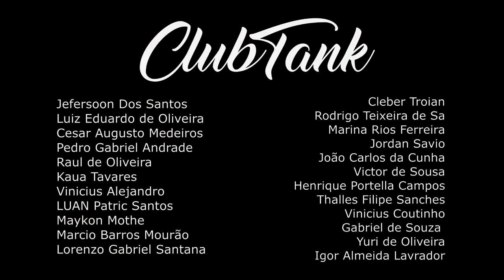MCharles Vs Levy GL | 480º Batalha do Tanque @DJ Dieke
CLUBTANK
Nu Pagamento SA / Felipe Gaspary

VENCEDOR: MCHARLES